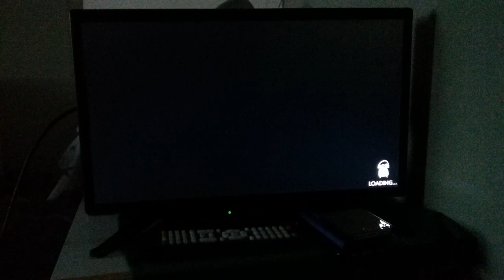I did it